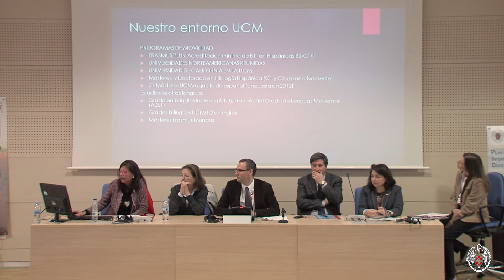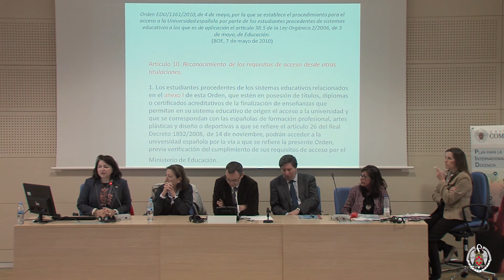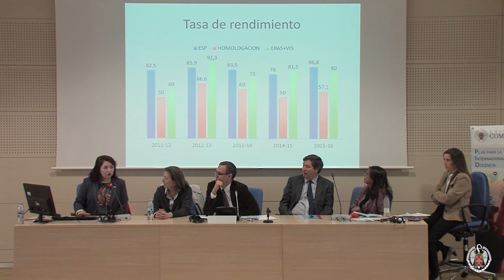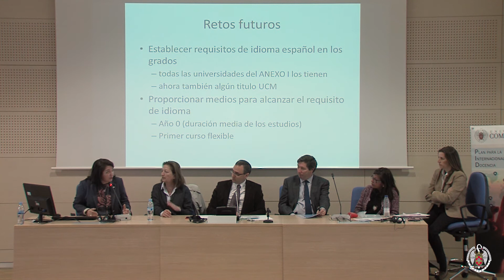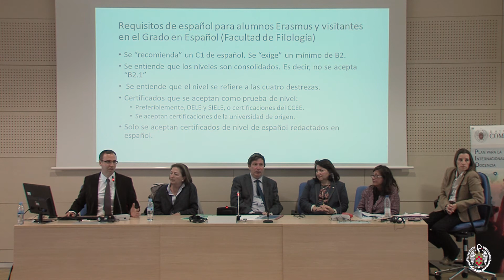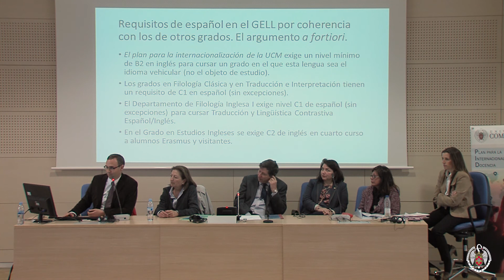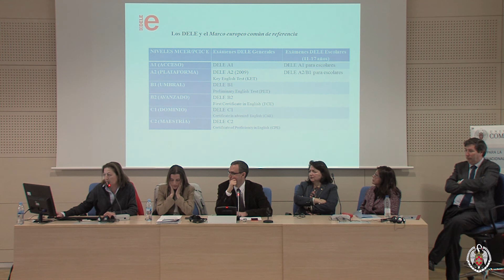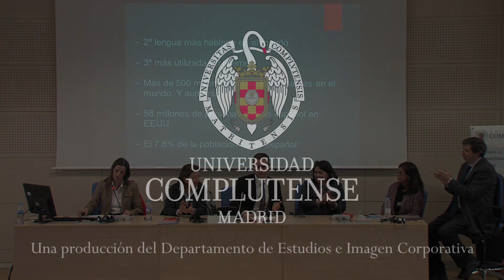Internacionalización de la docencia 2017 - BLOQUE I. Español, lengua para la internacionalización.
II Seminario del Plan para la Internacionalización de la Docencia: 'Retos y Oportunidades del Aula Internacional: Afianzando la internacionalización'. Español, lengua para la internacionalización (BLOQUE I). 3 de abril de 2017. Salón de Actos, Facultad de Filología (Edificio D).
Grabación, edición y posproducción Departamento de Estudios e Imagen Corporativa UCM.